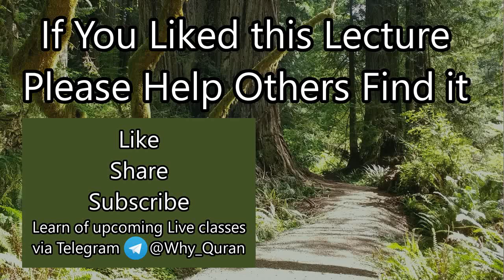[22] Taking the Lead in Doing Good | Surah Tawbah (#9) Tafsir | Quran | Sheikh Azhar Nasser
Verse 100-105 discuss the importance of hastening to do good, even when others are not doing it (yet) and the rewards of your actions